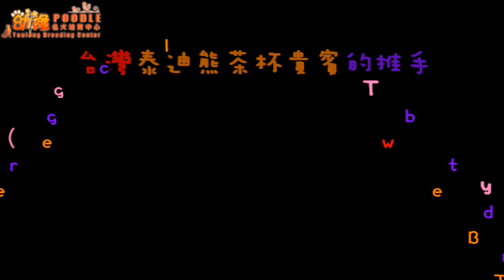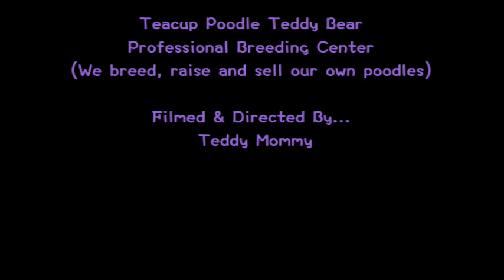Big Teacup Teddy Bear Poodle 大茶杯泰迪熊貴賓#852